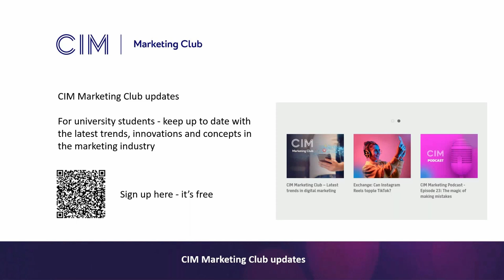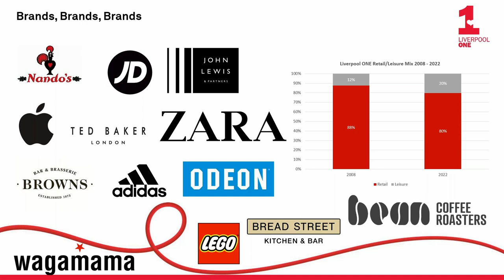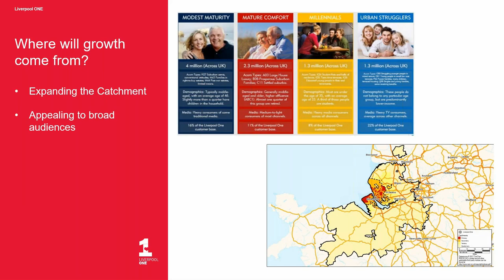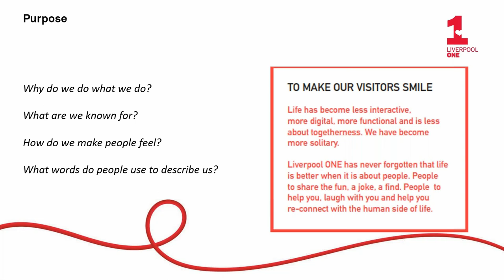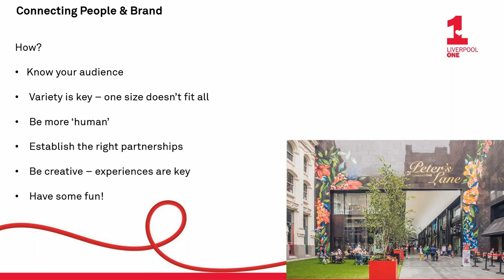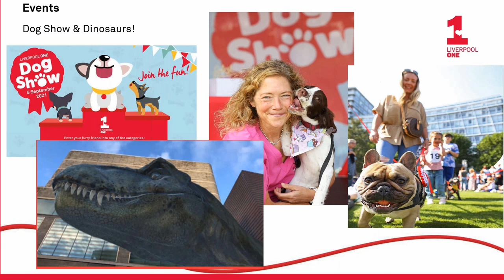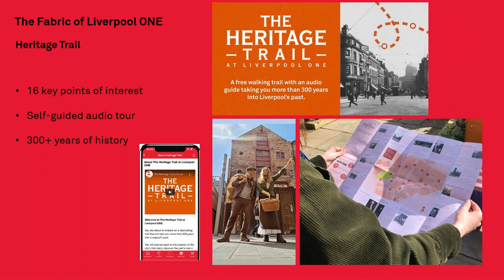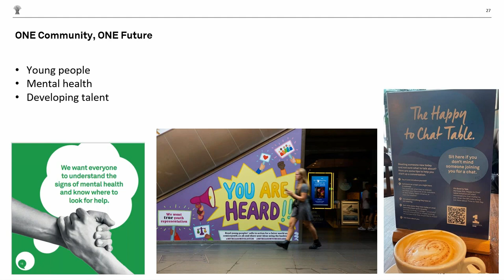The importance of placemaking in the future of retail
Liverpool ONE is one of Europe’s leading retail and entertainment destinations, set in the heart of Liverpool. Consumer needs have accelerated the move online and reinforced the recognition that Liverpool ONE has to provide more than simply great shops, restaurants and leisure offers. Liverpool ONE has established itself as a place for people to socialise and be entertained; a place where they feel connected and belong.

As consumer confidence returns, the strategy is delivering; visitor numbers are approaching pre-pandemic levels and spend is already ahead. Donna Howitt, Liverpool ONE’s Place Strategy Director, will make the case that retail is now about shared experiences rather than consuming products.